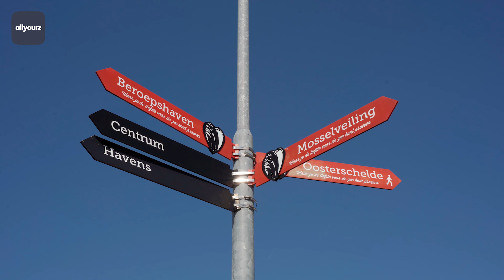E chopper tour Zeeland | Yerseke | allyourz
Yerseke vormt het mossel- en oesterhart van Nederland. Maar hoe worden mosselen gekweekt? En wat gebeurt er eigenlijk in de oesterputten? Je ontdekt het allemaal op de e-chopper tijdens de scootertour van Tourist Shop Yerseke.